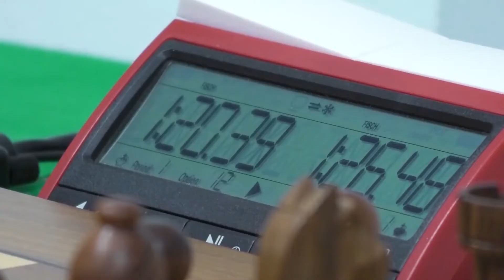"CAMPEONATO CANARIAS POR EQUIPOS" 19-06-2022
Canal Deportivo realizó un gran reportaje del Campeonato de Canarias por equipos de organizado por la Federación Canaria de Ajedrez, Federación Insular Gran Canaria, Ayuntamiento de Santa Lucía de Tirajana con la colaboración del equipo de ajedrez Gran dama y que se celebró del Jueves al Domingo pasado en el termino de Vecindario concretamente en el Teatro Victor Jara. Este reportaje se emitirá en Canal Deportivo y demás emisoras de Tak Televisión.